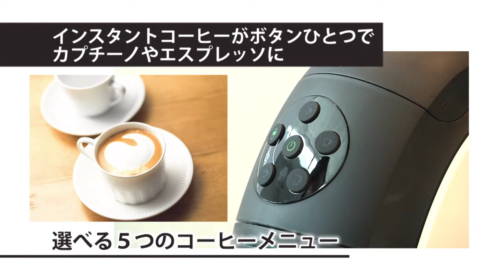ネスレ ネスカフェ バリスタ ビッグタンク